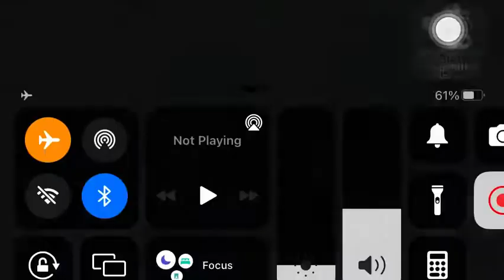PLANTS VS. ZOMBiES - Level 9 - Night